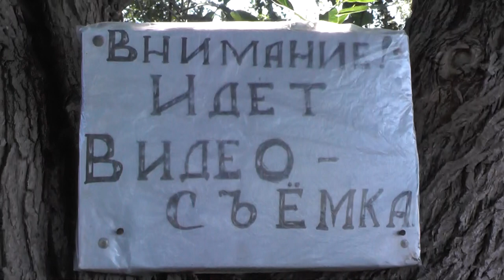Утро. 22. 06. 2015.